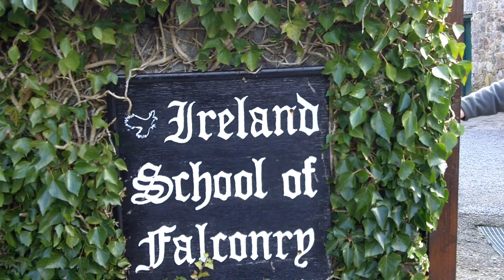Robert R. Cargill: Falconer (Part 1)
Dr. Robert R. Cargill visits the Ireland School of Falconry on the grounds on Ashford Castle in Cong, Co. Mayo, Ireland, and gets a falconry lesson from Jason Deasy.